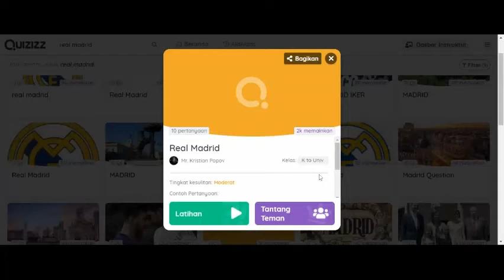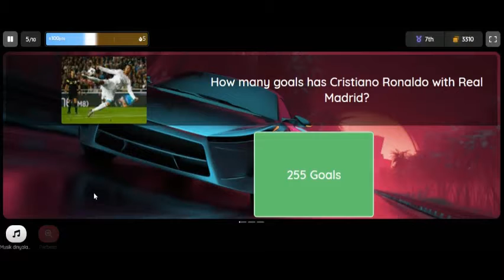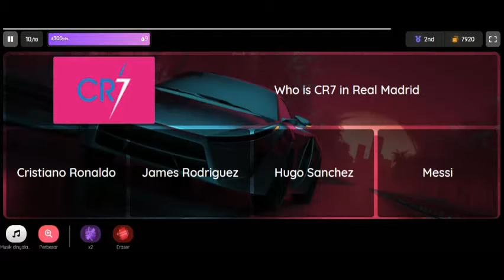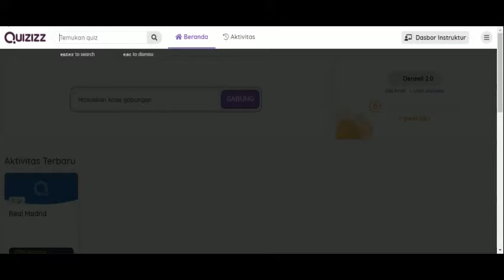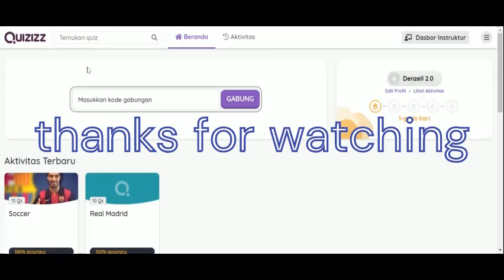playing football quiz (Quizizz)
quizizz is better than kahoot